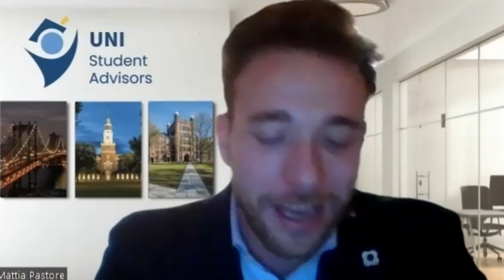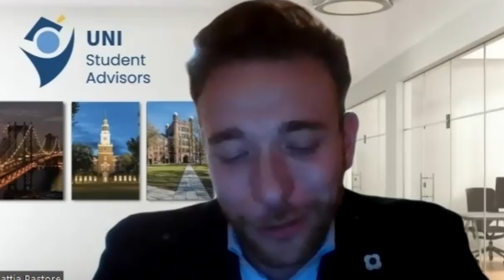Venetian ESummer Student Spotlight with Ines Sofia | UNISA Scholarship | Class of 2022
Meet Ines Sofia part of the Venetian ESummer class of 2022 and the student spotlight awarded for her dedication and engagement in social entrepreneurship causes by ENTER International and UNI Student Advisors!
During this Interview Adriely Gois, ENTER's former Admissions Officer, and Mattia Pastore, UNISA's CEO, Interview Ines to discover what lead her to apply, how was her experience and what she feels made her profile stand out from the crowd!

What is the Venetian ESummer?
The ESummer is a Hybrid Summer Program organized by ENTER International in Bassano del Grappa(Vicenza) focused on Tech and Business joint with Sustainability. The program is divided in multiple study cases, informal debates, keynote talks and  trips that promote cultural exchange among students and the locals.

How to apply to the class of 2023?

Copyright:
We have no profit aim within this video and in our initiatives.
ENTER International is a non-profit organization and the whole cost charged during our programs is used in the experience itself (hotel, speakers etc).